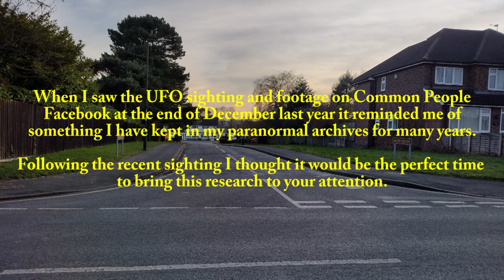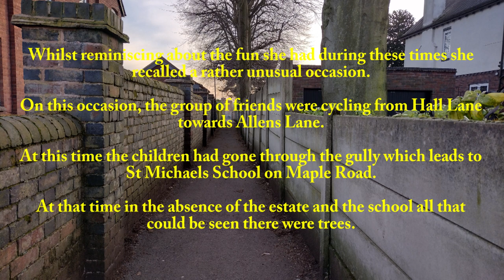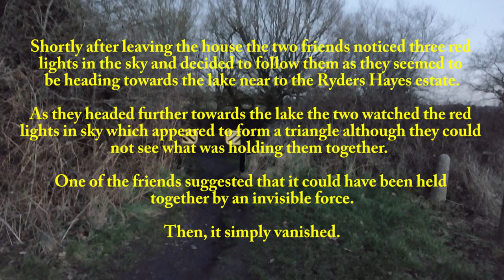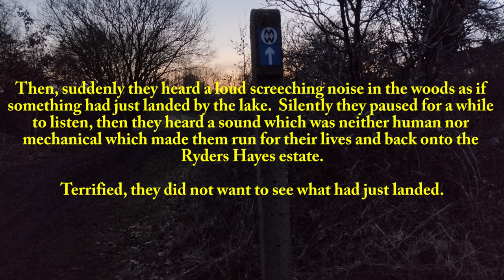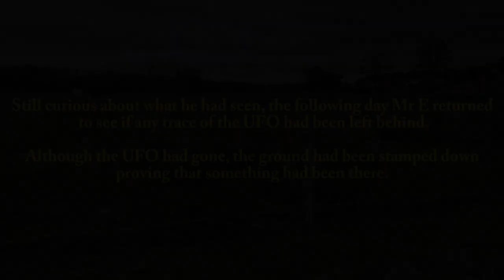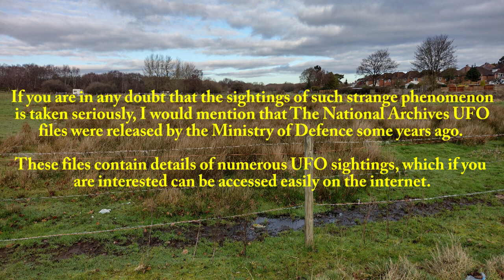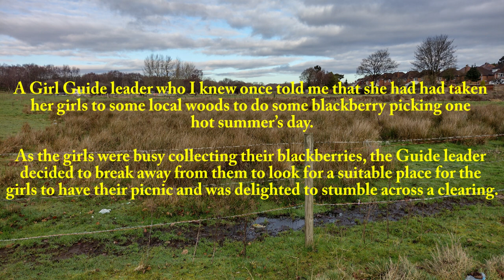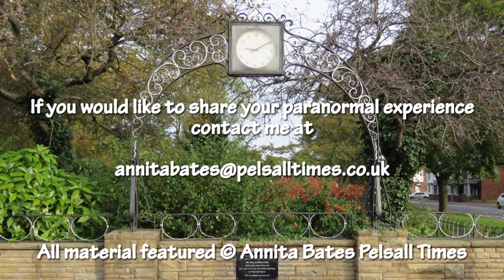UFO's In Pelsall (ENTERTAINMENT PURPOSES ONLY)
UFO's In Pelsall.